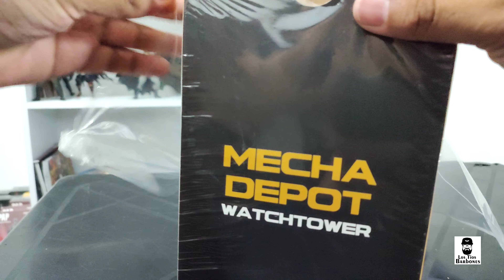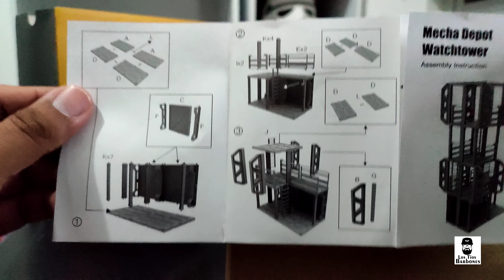MECHA DEPOT WatchTower - JOYTOY - escala 1:18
si te gustan las figuras de 3.75 o bien 1:18 definitivamente de gustarán los mecha depots de JoyToy. juegues muy bien echos y honestamente creo que a un precio bastante acordé a lo que ofrecen!